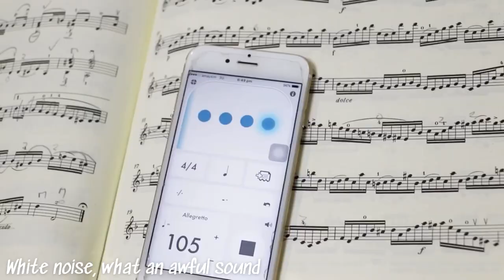[TwoSetViolin][Breddy]name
just for sharing
yeah Chinese birthday for me